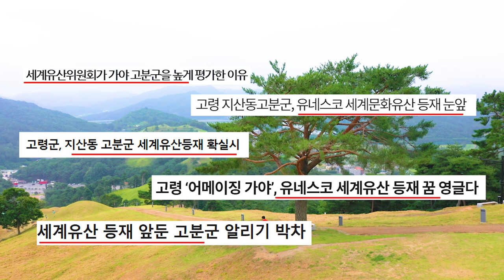세계문화유산 등재 확실시 되는 고령 지산동 고분군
이번에는 고령으로 떠났습니다
세계문화유산 등재에 확실시 된다는
지산동 고분군으로 떠났는데요

인기가 더 많아지기 전에 미리가서 여유롭게 즐기고 돌아왔습니다
 대가야의 장엄한 모습은 과연??